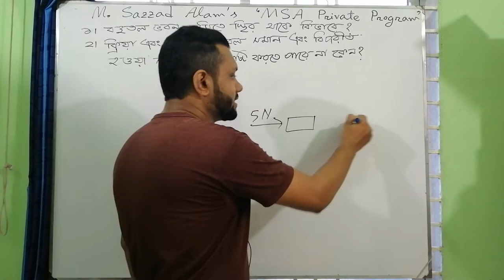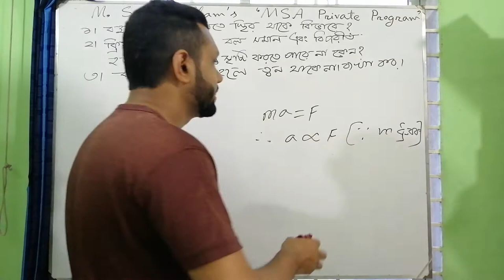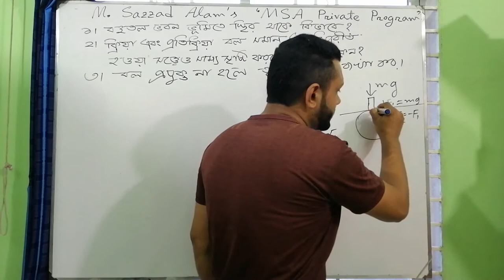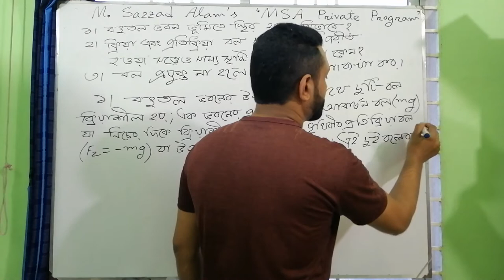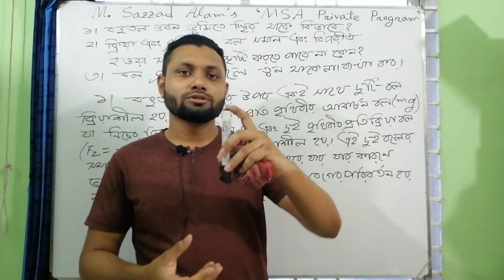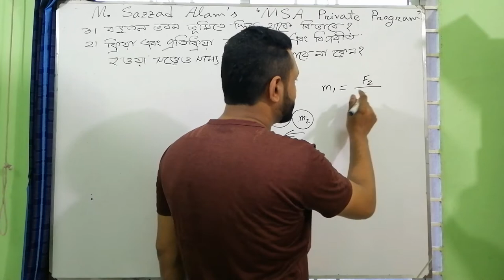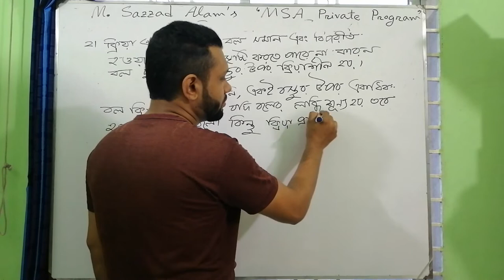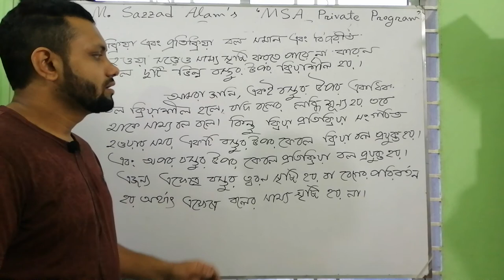বহুতল ভবন ভূমিতে স্থির থাকে কিভাবে? ক্রিয়া ও প্রতিক্রিয়া বল সাম্য সৃষ্টি করতে পারে না কেন? By MSA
বহুতল ভবন ভূমিতে স্থির থাকে কিভাবে? ক্রিয়া ও প্রতিক্রিয়া বল সাম্য  সৃষ্টি করতে পারে না কেন? By Mathematician Sazzad Alam

MSA Private Program -এ রসায়ন, পদার্থবিজ্ঞান, জীববিজ্ঞান, গণিত, .ব্যাচ আকারে পড়ান এবং অধ্যায় ভিত্তিক শিট প্রদান করেন M. Sazzad Alam |

সাজ্জাদ স্যারের ব্যাচসমূহ:-

* নবম শ্রেণির রসায়ন + পদার্থবিজ্ঞান + জীববিজ্ঞান ব্যাচ
* দশম শ্রেণির রসায়ন + পদার্থবিজ্ঞান + জীববিজ্ঞান ব্যাচ
* একাদশ শ্রেণির রসায়ন ব্যাচ
* একাদশ শ্রেণির পদার্থবিজ্ঞান ব্যাচ
* একাদশ শ্রেণির উচ্চতর গণিত ব্যাচ
* দ্বাদশ শ্রেণির রসায়ন ব্যাচ
* দ্বাদশ শ্রেণির পদার্থবিজ্ঞান ব্যাচ
* দ্বাদশ শ্রেণির উচ্চতর গণিত ব্যাচ
* নবম শ্রেণির সাধারণ গণিত + উচ্চতর গণিত ব্যাচ
* দশম শ্রেণির সাধারণ গণিত + উচ্চতর গণিত ব্যাচ
* সপ্তম ও অষ্টম শ্রেণির গণিত + বিজ্ঞান ব্যাচ

[উল্লেখ্য যে, "MSA Private Program" এর পরিচালক Mathematician Sazzad Alam পদার্থবিজ্ঞান, গণিত ও ম্যাক্রোইকোনোমিক্স এ ব্যবহার উপযোগী কতগুলো সূত্র ঊদ্ভাবন করেছেন| সূত্রগুলো বাংলাদেশ গণিত সমিতি স্বীকৃতি দিয়ে তাদের জার্নাল গণিত পরিক্রমার একবিংশ ও পণ্ঞ্চবিংশ খণ্ডে প্রকাশ করেছে|]

গণিতবিদ সাজ্জাদ আলম সম্পর্কে 8 সেপ্টেম্বর 2013 তারিখে দৈনিক প্রথম আলো পত্রিকায় প্রকাশিত নিউজ

যোগাযোগ:
MSA Private Program;
Director: M. Sazzad Alam;
Address: Ukilpara, Kishoreganj-2300;